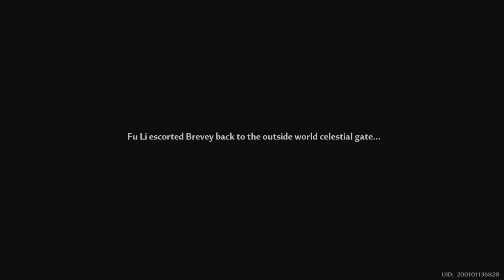Tower of Fantasy OVA Aika Suzuki Part 29